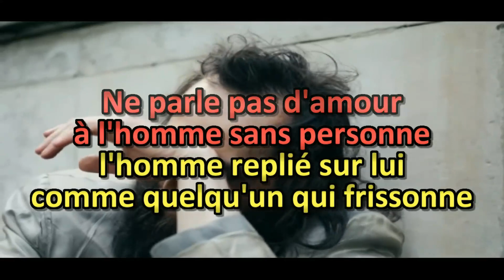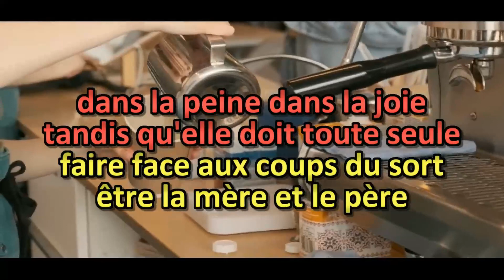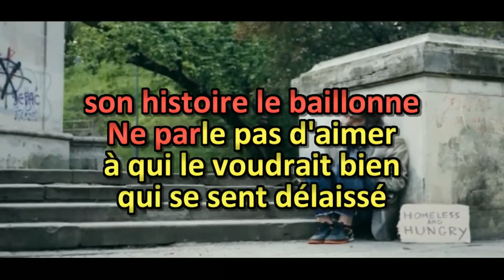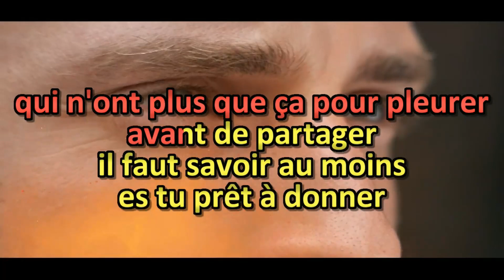SANS PERSONNE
Ne parle pas d’amour  à l’homme sans personne
L’homme replié sur lui  comme quelqu’un qui frisonne.
Ne parle pas d’aimer à celui qui a froid
Au plus profond de lui comme quelqu’un qu’on n’aime pas.
Ne parle pas de toi, toi sans couper ton bois
Tu te glisses en hiver dans la chaleur des draps,
Tandis que lui ne sait plus très bien ce que c’est
Sentir un corps tout chaud, auprès de soi, tout près.
REFRAIN
Toi qui t’enflammes ton feu
Ne le fais pas briller
Devant les yeux de ceux
Qui n’ont plus que ça pour pleurer.
Avant de partager
Il faut savoir au moins
Es-tu prêt à donner
Sinon d’échange, il n’en est point.

Ne parle pas d’amour à la femme sans personne
Qui regarde ses seins lourds comme une qu’on abandonne.
Ne parle pas d’aimer à celle qui est marrie
D’élever son enfant comme une que l’on oublie.
Ne parle pas de toi, toi sans compter tes pas
Tu veux être toujours  là, dans la peine, dans la joie.
Tandis qu’elle doit toute seule faire face au coup du sort,
Etre la mère et le père en ignorant son corps.
REFRAIN
Ne parle pas d’amour, l'homme devenu personne
N'attend plus de secours, son histoire le bâillonne
Ne parle pas d’aimer à qui le voudrait bien
Qui se sent délaissé comme ceux qui n’ont plus rien.
Ne parle pas de toi, toi sans voir mal à ça
Tu éclates de bonheur, tu le cries sur les toits,
Tandis que tu t t’envoles, t’arrives-t-il de penser
La plus belle des paroles  est dite pour écouter.
REFRAIN